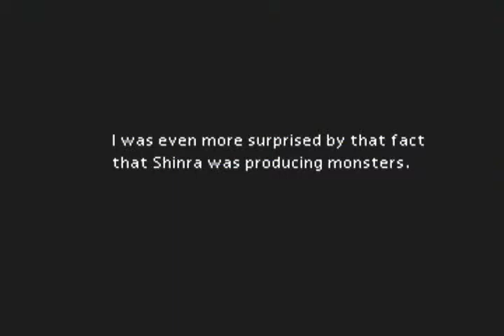Final Fantasy 7 Playthrough - Part 30